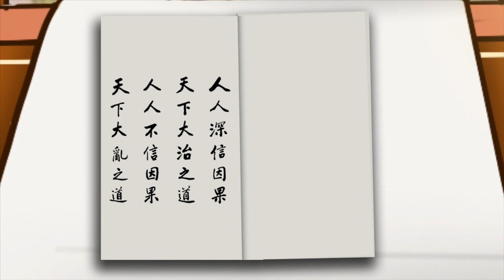紀曉嵐講因果故事 第3集 - 孝子尋親